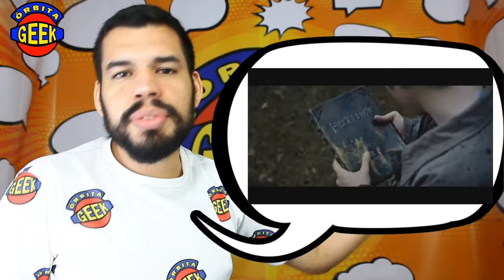Death Note vai continuar? saiba mais notícias da NETFLIX